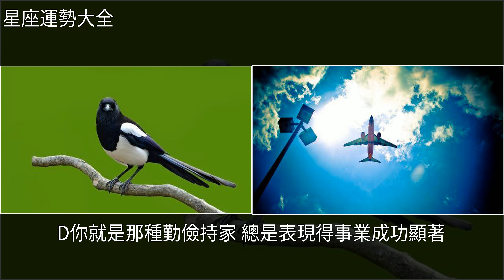選擇屬於你自己的喜鵲，開啟你明年的幸運歷程，[星座運勢大全]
選擇屬於你自己的喜鵲，開啟你明年的幸運歷程 [星座運勢大全]喜鵲,星座選擇屬於你自己的喜鵲，開啟你明年的幸運歷程 [星座運勢大全]喜鵲 星座